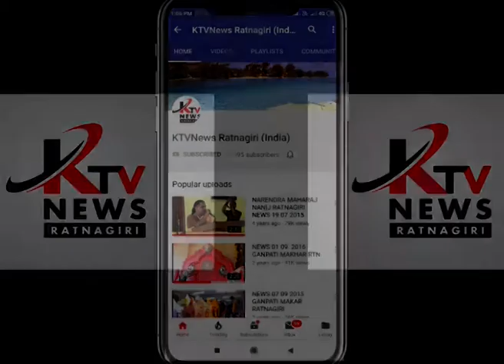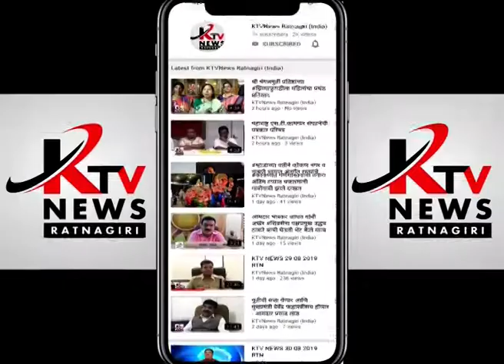आपकरेवाडी नवरात्रौत्सव मंडळ पानवल रत्नागिरी